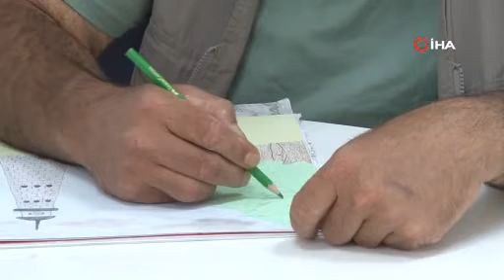Alkol ve madde bağımlılığı ile mücadelenin ana merkezi: AMATEM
Uzun yıllar alkol bağımlılığı ile mücadele ettikten sonra Sağlık Bakanlığı bünyesinde hizmet veren Alkol ve Madde Bağımlılığı Araştırma, Tedavi ve Eğitim Merkezi’nde (AMATEM) tedavi gören T.A., “Benim şu an hiç isteğim yok, şuraya koysanız içmem. Ben burada kendimi buldum. Benim böyle bir yere ihtiyacım varmış” dedi.

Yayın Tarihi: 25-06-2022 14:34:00